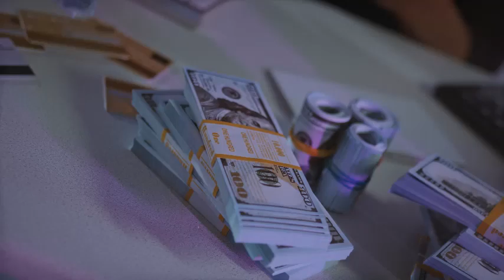Quick loans in uganda